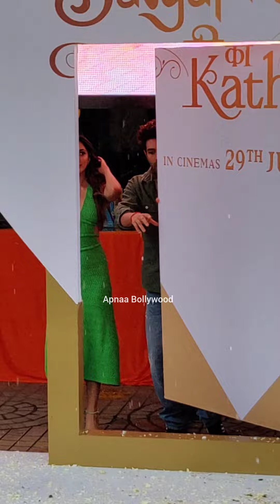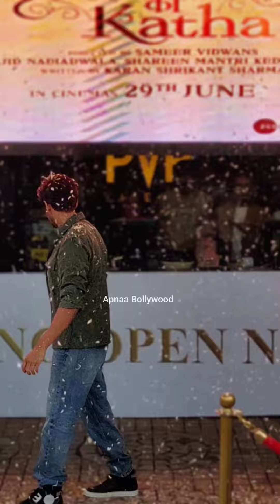Kartik Aaryan With Kiara Advani Opning Window to Book Advance Tikit of Satyaprem Ki Katha